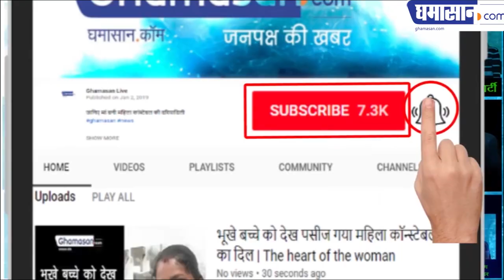First Ever Real Image of a Black-Hole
Today we talk about a girl who create the First Ever Real Image of a Black-Hole.

Yes, for the first time this girl has seen the picture of black hole. In the campaign of black holes, many such scientists were engaged but the most discussed among these is the girl named Catherine Woman.

About Woman, it is said that she has played a key role in preparing the image of a black hole, which looks dark in the middle and looks yellow in the middle, being said that 29-year-old graduate Woman is using algorithms The image has been prepared, he issued a photo on Facebook, sitting in front of the computer and assembling this photo

It is also being said that Catherine, who has done this great discovery, has not had any major careers, she is knowledgeable of computer algorithms, but she used to put data raised by space science into a useful picture.